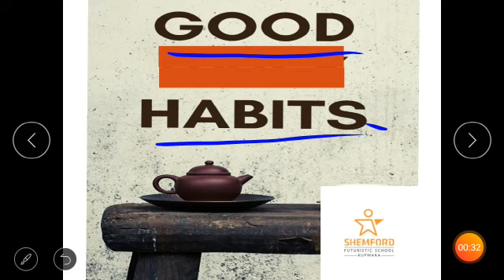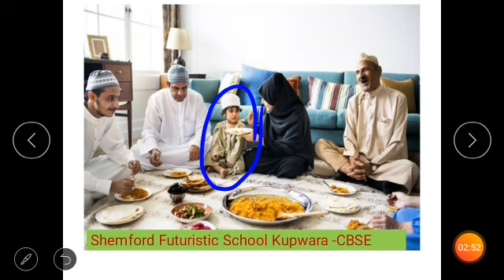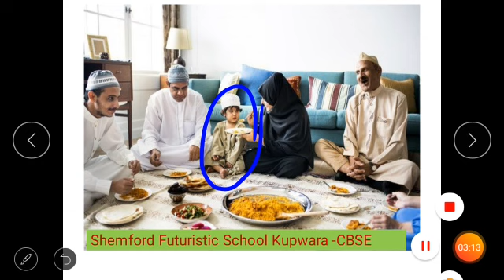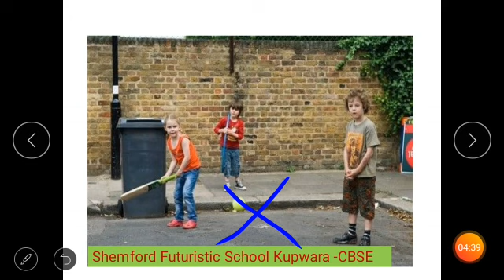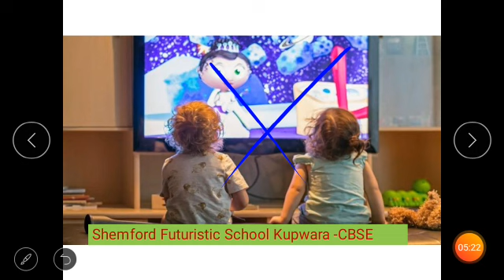Good habits | Nursery | Pre primary| kindergarten preschool play school